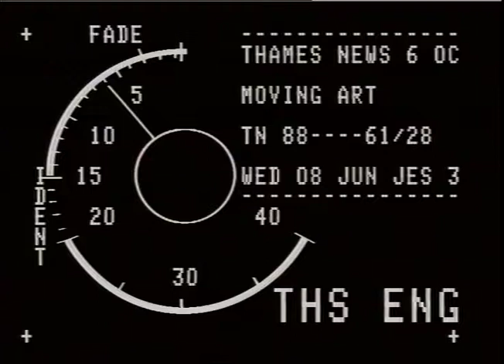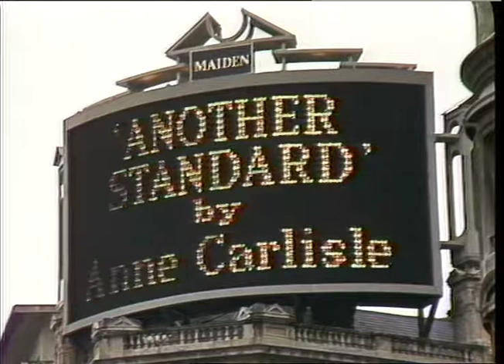A7TISTS : Piccadilly Circus LiFht Show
A7TISTS : Piccadilly Circus LiFht Show_x000D_
THAMES NEWS 8.6.88.-MOVING ART- PICCADILLY CIRCUS WILL SOON BE  CIVING ARTISTS THE CHANCE TO DISPLAY THEIR WORK WITH ANIMATED  LIGHT SHOW. CALLED SPECTRACOLOR._x000D_
PM 88/61/28_x000D_
LATE 88/98/6_x000D_
Intv Anne CARLISLEFartist,..chose piece of work which was_x000D_
significant to Piccadilly Circus ..picked up on Union Jack_x000D_
which is on many souveniers on sale there..it also has special significance for Northern Ireland..friends are amazed particularly when she tells them what the audience numbers are.._x000D_
Gvs. Piccadilly Circus ..Maiden Advertising Ltd..Interior of studio with artist assembling her work...large neon screens animated light show with work of art..High angle shot of Circus..C?U of bulbs used..._x000D_
REPORTER SIMCN HEAVE_x000D_
ARTISTS : Piccadilly Circus Light Show_x000D_
PM 88/61/28_x000D_
LATE 88/98/6_x000D_
Intv  Anne CARLISLEvartistl..chose piece of work which was_x000D_
REPORTER SIMON NEAVE_x000D_